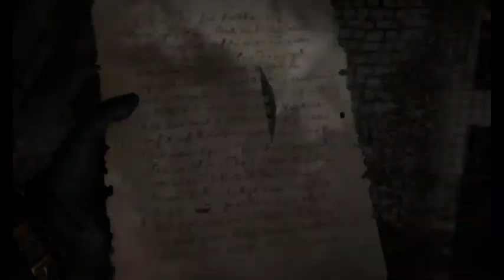Assassin's Creed Valhalla Part 104: Walls and Shadows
Hello everyone!
      In this video, I am gonna play Assassin's Creed Valhalla.
Principally set in the years 872–878 AD, the game recounts a fictional story during the Viking expansions into the British Isles.